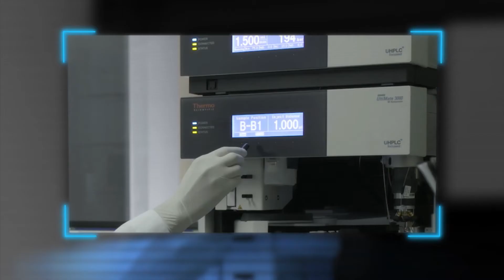CMA: INVESTIGACIONES EN LA FRONTERA DEL CONOCIMIENTO EN LA U. DE CONCEPCIÓN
¿Sabían que en Chile contamos con una innovadora tecnología que está revolucionando la forma de, entre otras cosas, testear fármacos? Se trata de microscopios confocales ultra rápidos y microscopios de tipo IncuCyte S3, que permite hacer estudios en células vivas y en tiempo real.